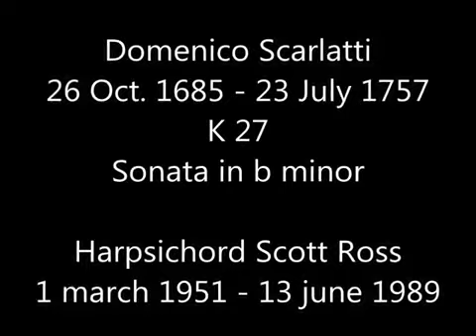Domenico Scarlatti - K 27 - Sonata in Si minore - clavicembalo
Musica barocca